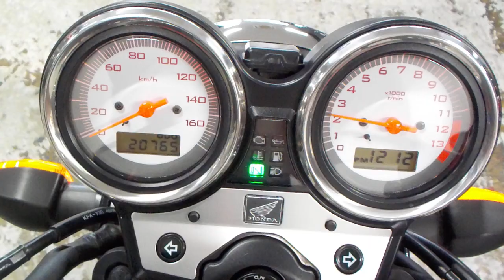VTR250 2016年 中古車 バイクショップ名:ライダーズポイント FEEL